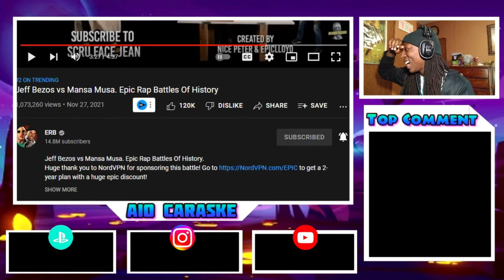Jeff Bezos vs Mansa Musa. Epic Rap Battles Of History - Reaction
Add Me Here 👇
PlayStation: AIO_Caraske